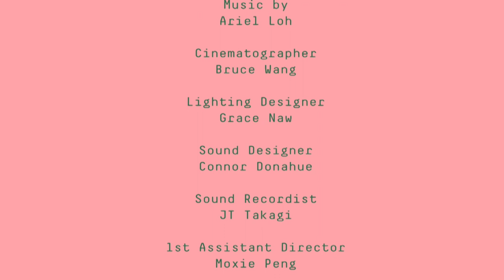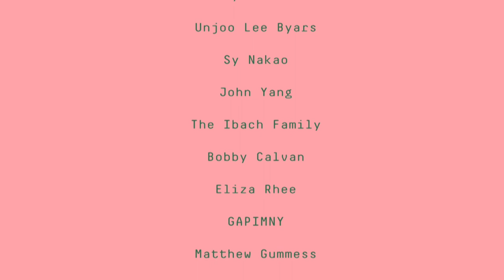Unspoken: LGBTQ Asian Pacific Islander Stories - Short Film | Short Docs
Through letter writing, six queer and trans Asian Americans grapple with their queerness and consider what family acceptance might look like.

SDSW00401